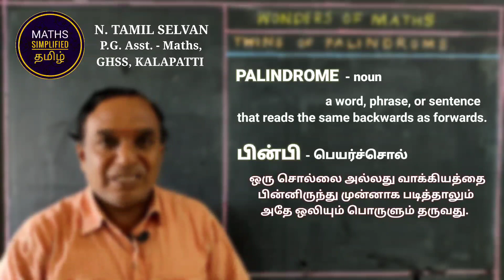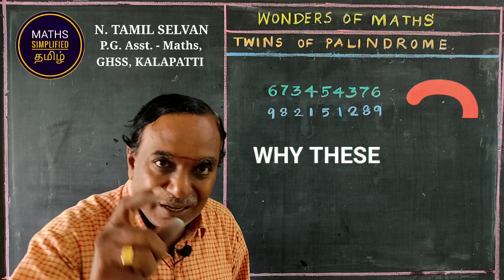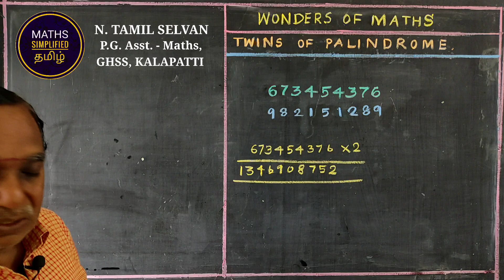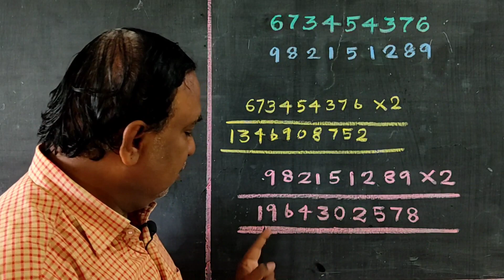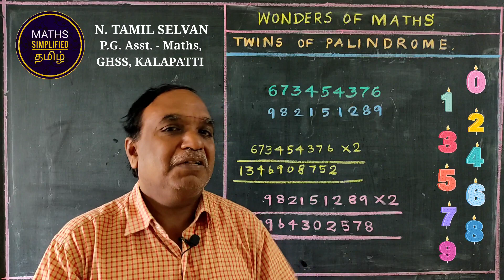WONDERS OF MATHS : TWINS OF PALINDROME : 🙋‍♂️🙋‍♂️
WONDERS OF MATHS
TWINS OF PALINDROME